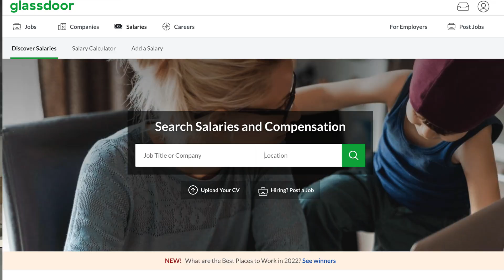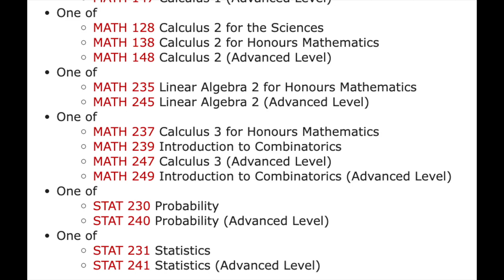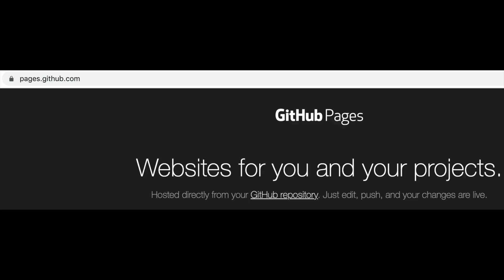How I became a data scientist - salaries & details on my first 4 data science jobs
Ever wanted to hear about the career journey of a data scientist who thinks she’s qualified enough to make over-produced videos about it? No? Me neither. Here it is anyway.

Timestamps:
Intro - 0:00
Education - 1:55
How / when I got interested in data science - 4:15
Job 1 - 6:46
Job 2 - 8:23
Job 3 - 10:40
Job 4 - 12:10
Current Situation & Outro - 13:18

And finally, for data people who didn’t major in computer science and are tired of getting made fun of by software engineers: